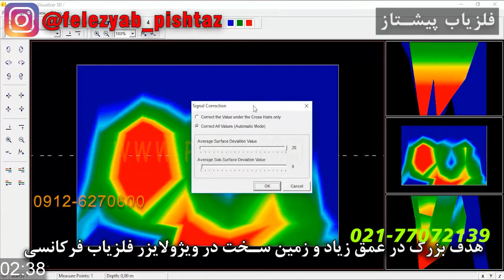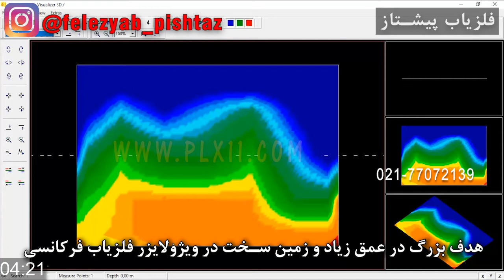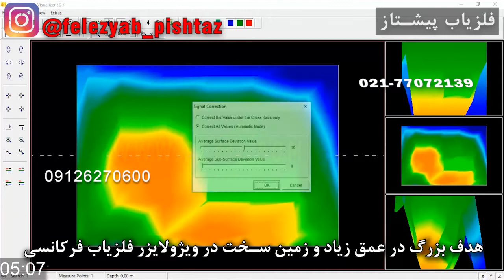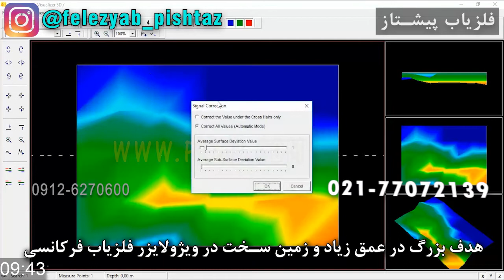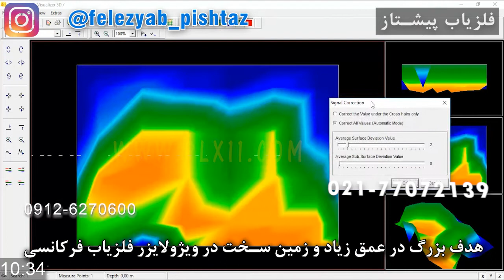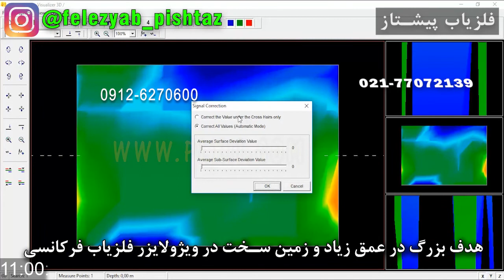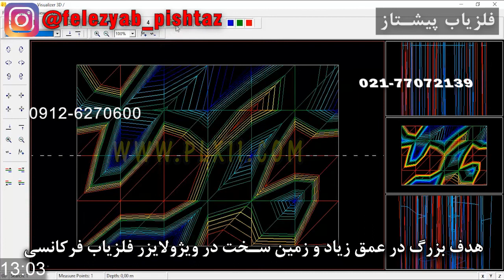هدف بزرگ در عمق زیاد و زمین سخت در ویژولایزر فلزیاب فرکانسی شماره 260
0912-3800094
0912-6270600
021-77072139